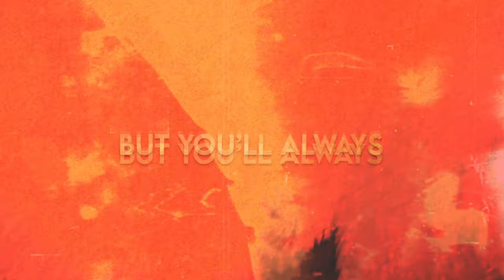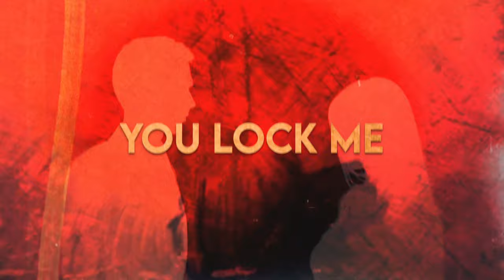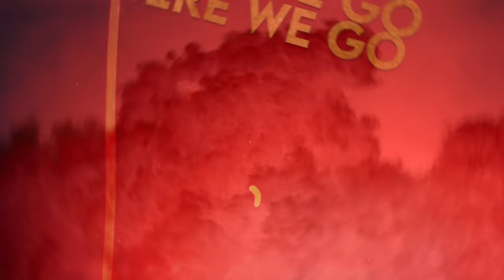Lola Vain - Merry Go Round (Lyric Video)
The newest single from Lola Vain - Merry Go Round is out now.  A song about being in the “friend zone”.  I think most of us can relate to being in that situation at one time or another in our lives. Unrequited love—it’s a bitch.  And then at the end of the story, the tables turn and it’s too late.  Life is like that a lot.  Sometimes we don’t always really know what’s best for us-- and then the universe somehow figures it out for us.

Merry Go Round Credits:
Written by Scott Hammons and Brian Buzard
Lyrics - Scott Hammons, Jamie Waller
Vocal - Hammons
Guitar -Brian Buzard
Hammond/Melotron - Marine Lacoste
Drums - Ken Mary
Bass - Chris Catero
Produced by Brian Buzard, Scott Hammons, Bobby Huff, Kevin Venture
Mixed and Mastered by Anthony Focx
Video Produced by - Stereo 27 Productions